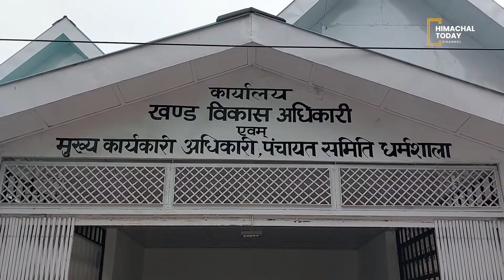पंचायती राज विभाग के कर्मचारियों ने की अनिश्चितकालीन पेन डाउन हड़ताल | Himachal Today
पंचायती राज विभाग में विलय न करने के विरोध में जिला परिषद कर्मचारी व अधिकारी वर्ग ने पेन डाउन स्ट्राइक शुरू कर दी है। बीडीओ कार्यालय धर्मशाला में जिला परिषद कैडर के अधिकारी व कर्मचारी आए तो थे, लेकिन काम नहीं किया। जिला परिषद कर्मचारी/अधिकारी महासंघ ने स्पष्ट कर दिया है कि मांगें न मानने तक हड़ताल जारी रहेगी। यही नहीं जरूरत पड़ी तो कर्मचारी भूख हड़ताल पर जाने से भी गुरेज नहीं करेंगे। इस दौरान कर्मचारियों ने अपनी मांगों के समर्थन में नारेबाजी भी की।